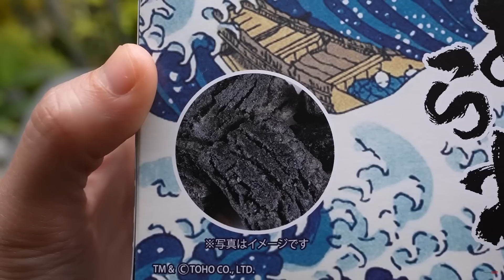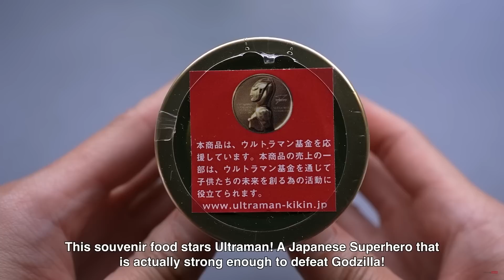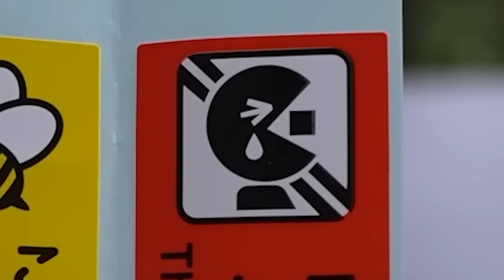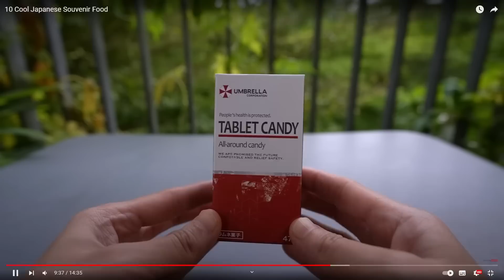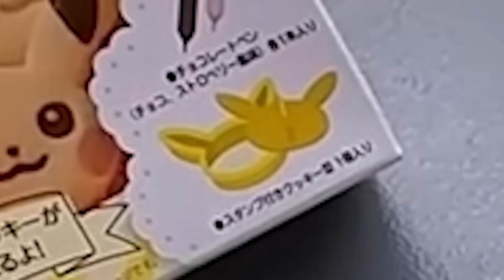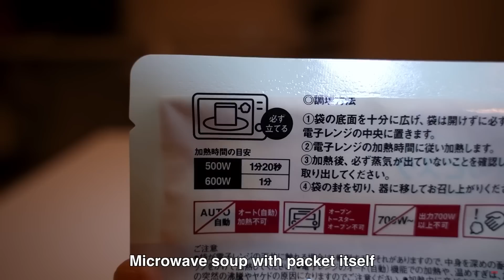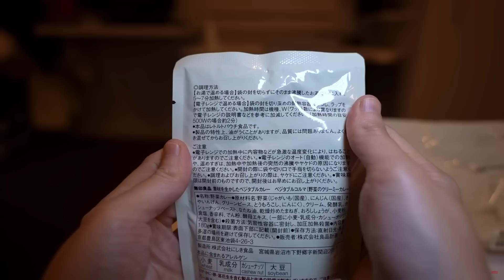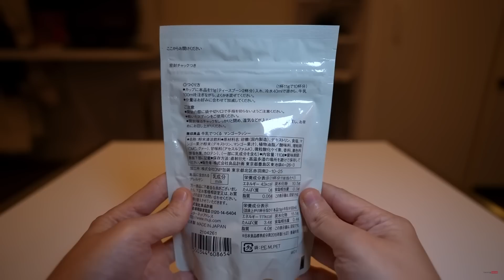COMIDAS de CONVENIÊNCIA com REFERÊNCIAS DE FILMES (são horríveis)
Canal secundário: @Minguels

Redes sociaveis 🌐👇👇👇👇👇

Quer acompanhar nossas lives? 🔴 Smilinguel no roxinho

Twitter 🐦@Weemigs

Instagram 📷 @Weemig

COMIDAS de CONVENIÊNCIA foram LONGE DEMAIS

TAMO JUNTO!